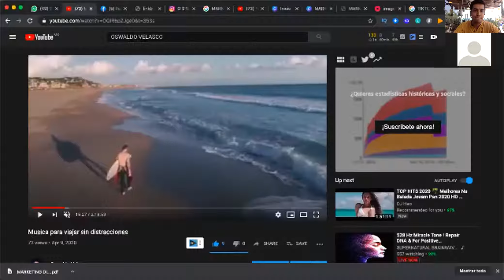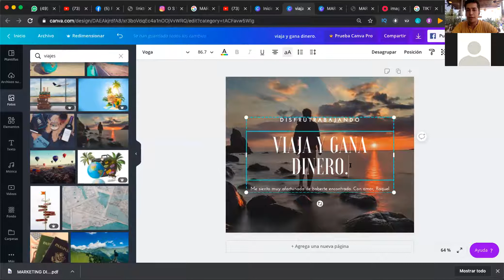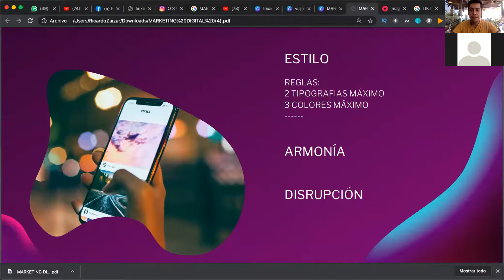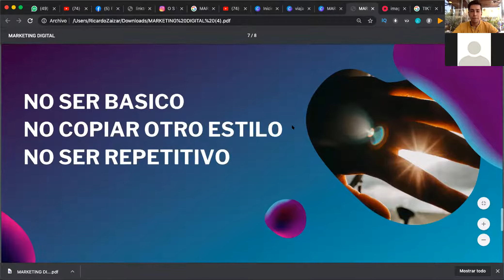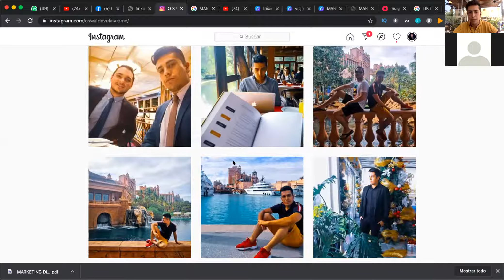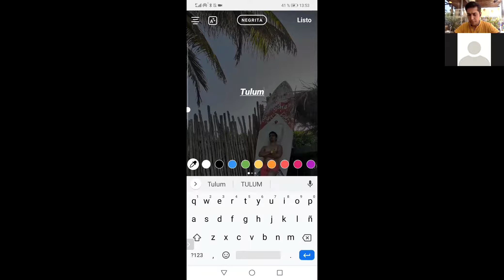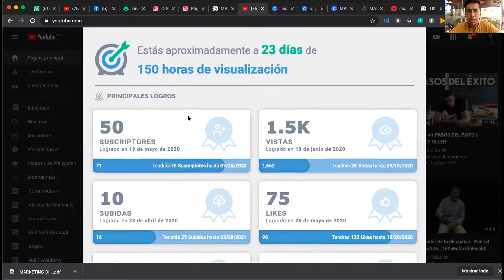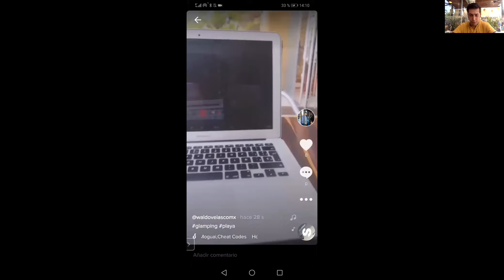Marketing Digital primeros pasos y aplicaciones que te pueden sacar de apuros.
Hola en este video te voy a enseñar algunas bases del Marketing Digital y como puedes utilizarlas a tu favor.